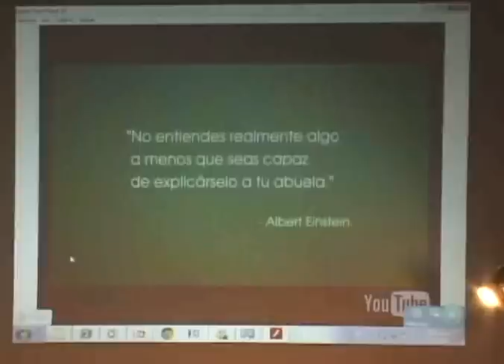Inició el Seminario Iberoaméricano Actitudes 2.0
Hoy y mañana se desarrolla en la ciudad el Seminario Iberoamericano Actitudes 2.0, que invita a crear contenidos en la Web y la concientización de la cultura en red.